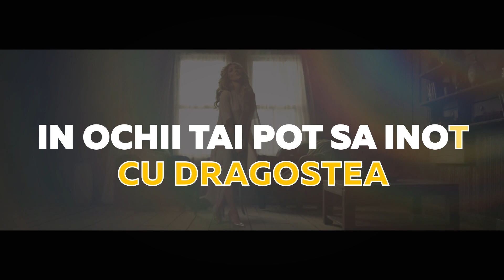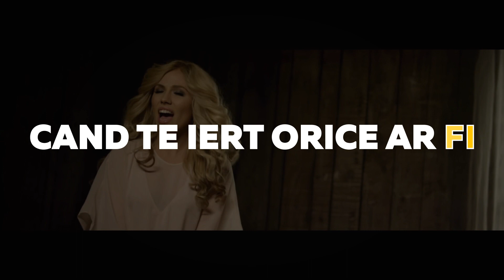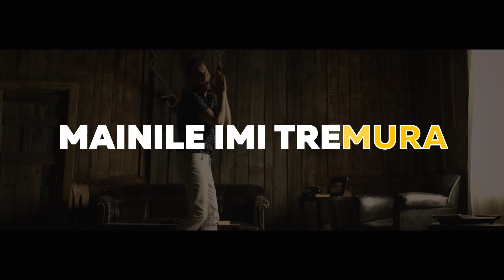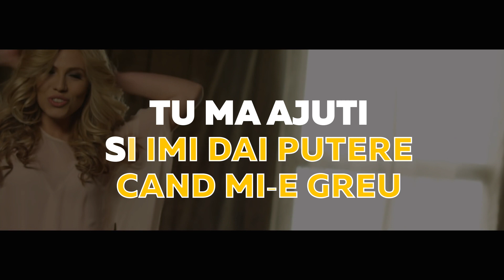Cojo & Adrian Sina - Zile bune, zile rele - Karaoke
Cojo & Adrian Sina - Zile bune, zile rele
Muzica: Adrian Sina, Anca Cojocaru
Text: Adrian Sina, Anca Cojocaru, Andrei Vitan
Orchestratie: Cristian Pistol, Joco, Costel Dominteanu
Studio: Premium Artist Studio
Mix/Master: Dan Georgescu / Adrian Sina
Editor: Roton Music Publishing
© & (P) ROTON 2015

Versuri:

Zile bune, zile rele
Totul e un vis

Cand sunt cu tine zi de zi
Ma inveti ce inseamna a iubi
Privirea ta are ceva
In ochii pot sa inot cu dragostea
Mintea-mi pune piedica
Inima ma judeca
Cand te iert orice ar fi
Nu te pot minti
Mainile imi tremura
Pe obraz o lacrima
Doi oameni o inima
Totul e...

Doar cu tine trec prin ele
Tu ma ajuti si imi dai putere cand mi-e greu

Toti avem parte de ele
Multumesc ca esti aici
Sa ma ridici

Te uiti la mine
Ma topesc
Ma atingi si ma faci sa rosesc
In noaptea asta esti a mea
O sa fac sa nu fie ultima
Mintea-mi pune piedica
Inima ma judeca
Mainile imi tremura
Totul e

Sa ma ridici

Te certi cu mine doar cu mine
Eu cred ca-i bine ce nu-ti convine
E o noapte rece furtunoasa
Stii ca te iubesc dar hai acasa

Sa ma ridici